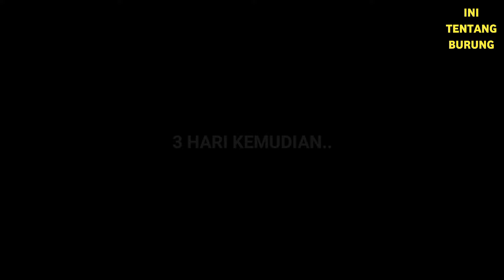Alhamdulillah Burung Jalak Kebonya Sudah Bertelur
Hallo teman teman,di video kali ini saya sedang senang sekali karena burung jalak kebonya sudah bertelur..
Tonton videonya sampai selesai ya teman teman!!
Semoga terhibur serta bermanfaat, Amin